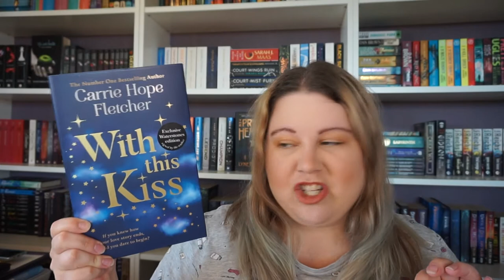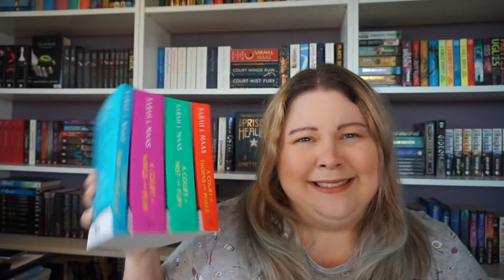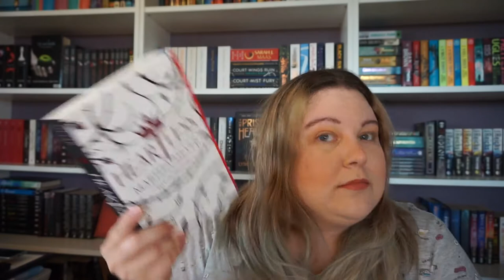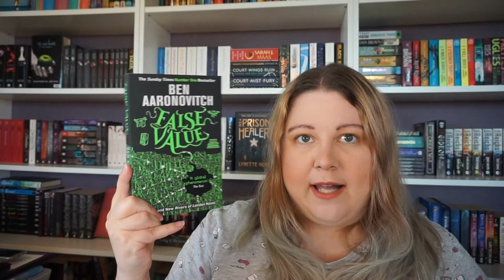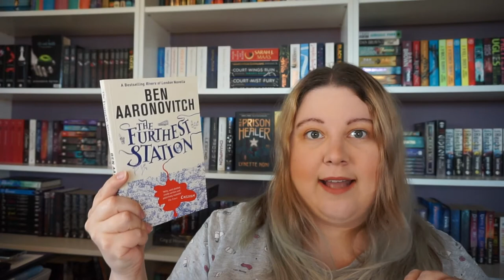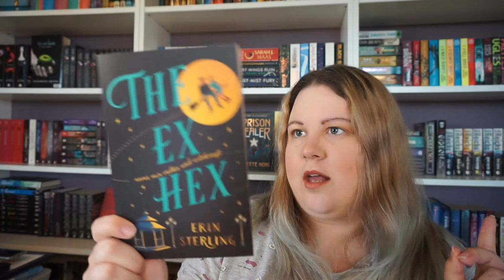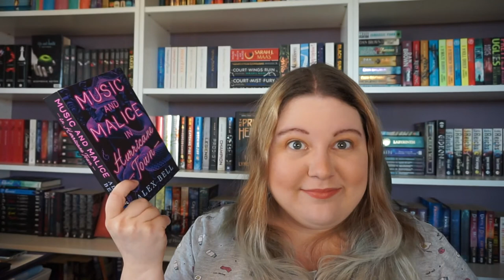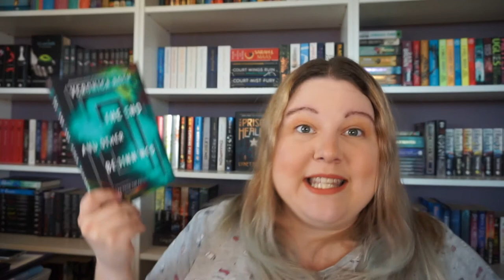Gifted, Thrifted & Everything I Got In London & Edinburgh | Book Haul